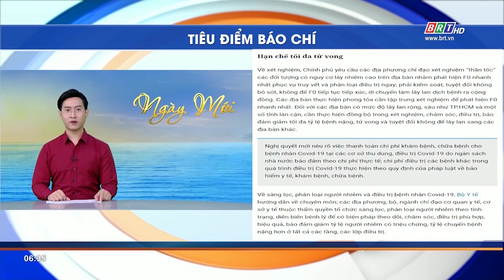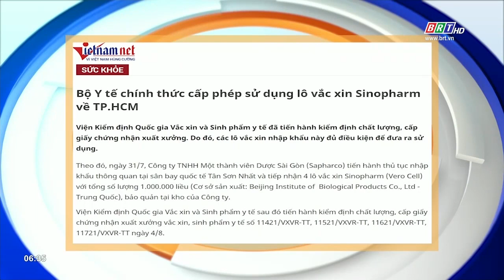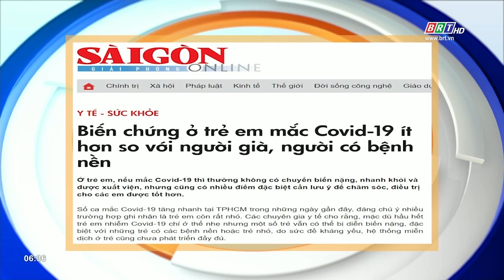Tiêu điểm báo chí 12/8/2021 | BRTgo